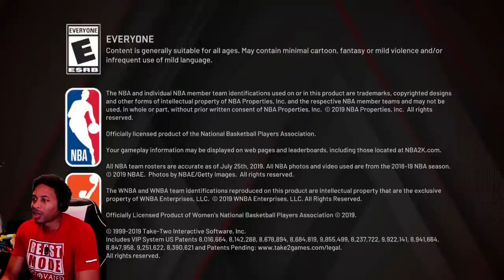NBA 2K20 SLITHERY FINISHER - THE MOST SLEPT ON SLASHING AND FINISHING BADGE IN THE GAME